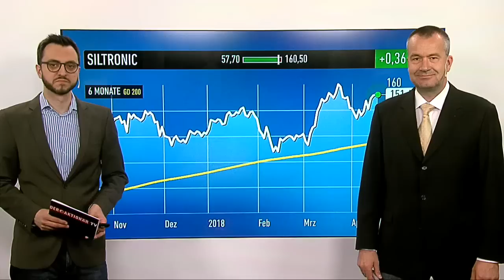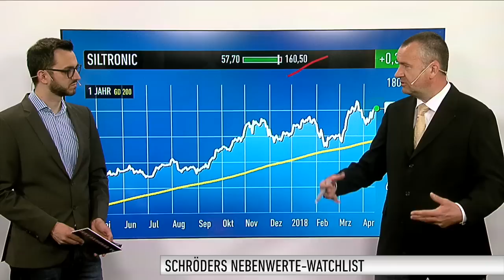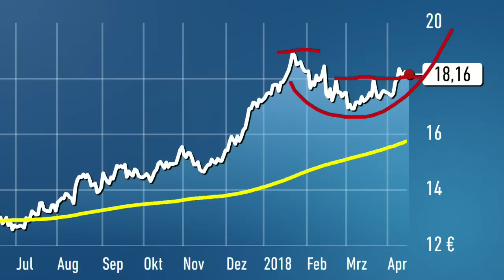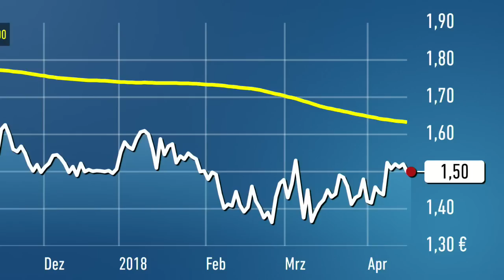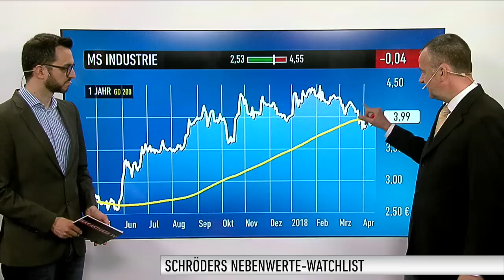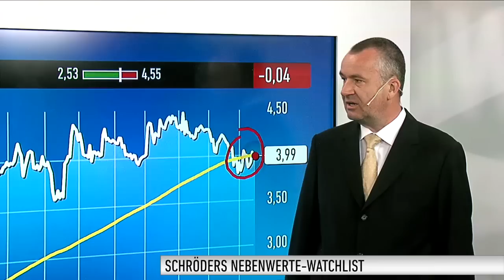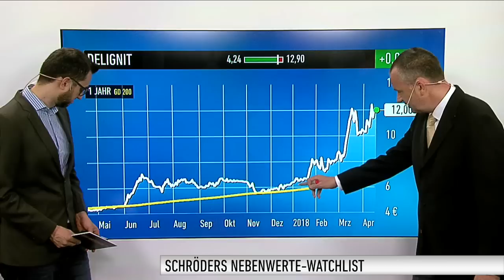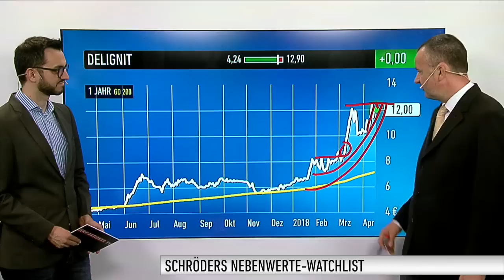Schröders Nebenwerte-Watchlist: Da sollte doch was gehen!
Michael Schröder, Redakteur beim Anlegermagazin DER AKTIONÄR, blickt auch in dieser Woche auf Nebenwerte, die für Anleger interessant sein könnten. In seiner Nebenwerte-Watchlist geht es heute um Siltronic, TUI, QSC, MS Industrie und Delignit.